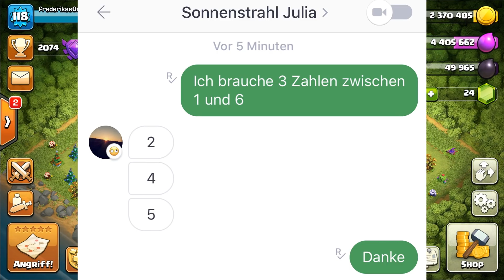FREUNDIN STÖRT DIE CHALLENGE!? ☆ Clash of Clans ☆ CoC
Neue Inhalte:
● Verbessere dein Rathaus auf den neuen Level 12, damit es zurückschlägt!
● Nutze die Macht von Belagerungsmaschinen, um selbst die stärksten Verteidigungsanlagen zu durchbrechen.
● Arbeite mit deinem Clan in Clanspielen zusammen, um wertvolle magische Gegenstände zu verdienen.

Klassische Inhalte:
● Kämpfe in Clankriegen mit einem Team gegen andere Spieler auf der ganzen Welt.
● Verteidige dein Dorf mit einer Vielzahl an Kanonen, Bomben, Fallen, Minenwerfern und Mauern.
● Kämpfe dich in einer Kampagne gegen den Koboldkönig durch das gesamte Reich.
● Freundschaftsspiele, Freundschaftskriege und besondere Ereignisse.
● Bilde einzigartige Truppen mit vielen Verbesserungsleveln aus.
● Reise zur Bauarbeiterbasis und entdecke neue Gebäude und Charaktere in einer neuen, mysteriösen Welt.

Spielerbewertungen: Clash of Clans kann voller Stolz bekannt geben, über eine Million 5-Sterne-Bewertungen im App Store erreicht zu haben.

Support: Häuptling, bist du auf ein Problem gestoßen? oder oder kontaktiere uns im Spiel unter Einstellungen - Hilfe und Support."

FREUNDIN ZERSTÖRT DIE CHALLENGE!? ☆ Clash of Clans ☆ CoC